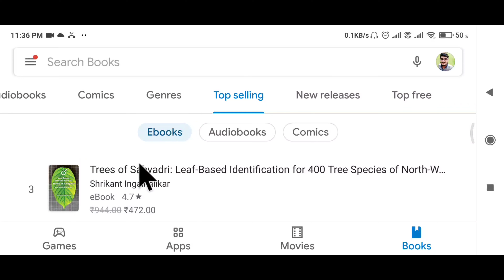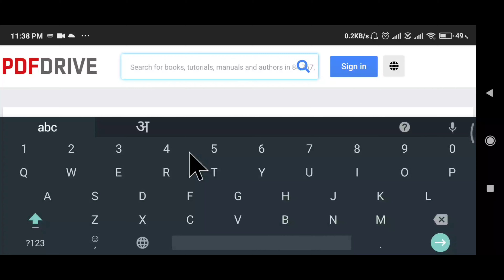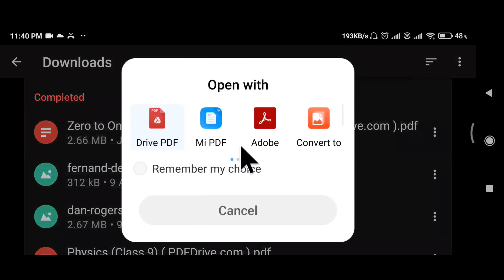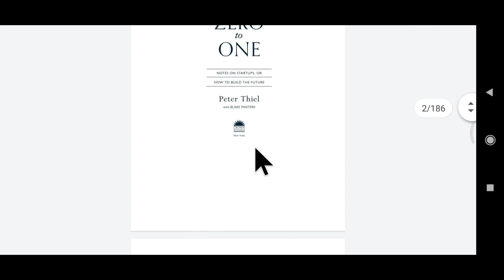Download Paid E-Books in PDF format for free | How to download E-Books for free Solved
In this video you will get to know about how to download Ebooks for free.

Time Stamps:

0:00 Introduction
0:17 Features of this site & app
0:35 Search for the Ebook
1:04 Website
3:06 Like, Share & Subscribe

This video covered:

1. How to download Ebooks for free
2. Download Ebooks in PDF format for free
3. Downloading google play books for free
4. How can I download PDF ebooks for free?
6. How can I download free ebooks illegally?

NOTE : All content used is copyright to RockStar Aman,